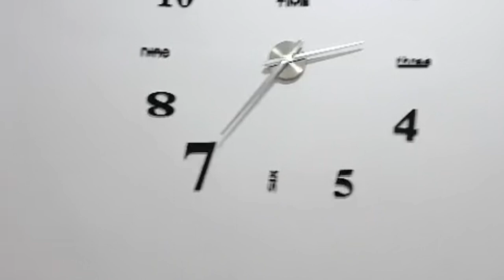malta kha krr sobia ki eyes sa pani aa gya😅||Sumaira home vlogs🏠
malta kha krr sobia ki eyes sa pani aa gya😅||Sumaira home vlogs🏠|| funny homemadefood homeroutine homeworkout khushgawarzindagi mausam vlogger youtube ▶️jointfamily